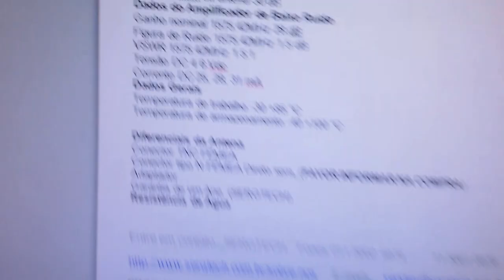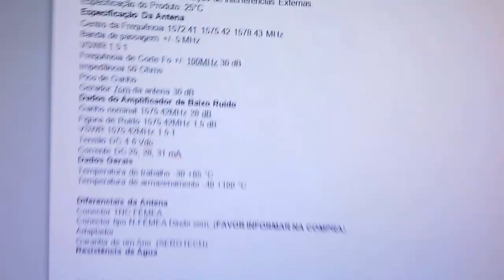DADOS TÉCNICOS ANTENAS DIGITAIS PARA SISTEMAS GPS DE PRECISÃO SERGTECH SERGTEC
Sergtech  ALTA PRECISÃO USO PROFISSIONAL
Principais Dados Da Antena Ativa GPS Rádio Base
Frequência de Trabalho : 1575.42MHz
Alto Ganho : 30dB
Figura Baixa de Ruído : 1.5dB
Consumo nominal : 15mA
Tensão de Trabalho 2,5                             Vdc ≤ ≥ 5Vdc
Filtro sintonizado para eliminação de interferências Externas.
Especificação do Produto: 25°C
Especificação Da Antena
Centro da Frequência 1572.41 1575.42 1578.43 MHz
Banda de passagem +/- 5 MHz
VSWR 1.5:1
Frequência de Corte Fo +/- 100MHz 30 dB
Impedância 50 Ohms
Pico de Ganho
Gerador 7cm da antena 30 dB
Dados do Amplificador de Baixo Ruído
Ganho nominal 1575.42MHz 28 dB
Figura de Ruído 1575.42MHz 1.5 dB
VSWR 1575.42MHz 1.5:1
Tensão DC 4 6 Vdc
Corrente DC 25, 28, 31 mA
Dados Gerais
Temperatura de trabalho -30 +85 °C
Temperatura de armazenamento -40 +100 °C

Diferenciais da Antena
Conector TNC FÊMEA
Conector tipo N-FÊMEA Direto sem  (FAVOR INFORMAR NA COMPRA)
Adaptador
Garantia de um Ano  (SERGTECH)
Resistência de Água

PRODUTO E PESQUISA NACIONAL GERANDO EMPREGOS E COLABORANDO COM O CRESCIMENTO DO BRASIL.

Abraços !

Espedito